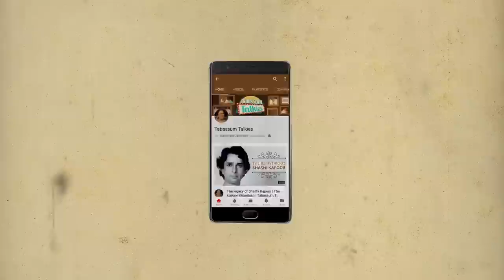Lakshmi: The Versatile Actress Who Won Many Awards | Tabassum Talkies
Laxmi was born to be a star, starting off in South Indian cinema she found Pan India success with the hit film Julie a character she is still remembered as after all these years. Here's the story of this stalwart actress.